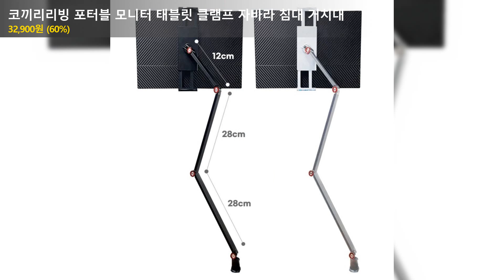코끼리리빙 포터블 모니터 태블릿 클램프 자바라 침대 거치대